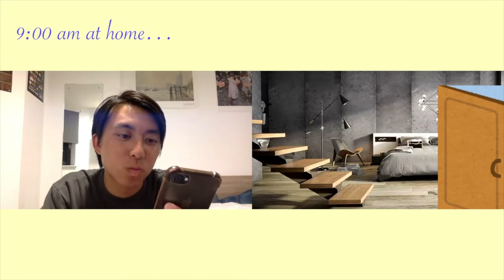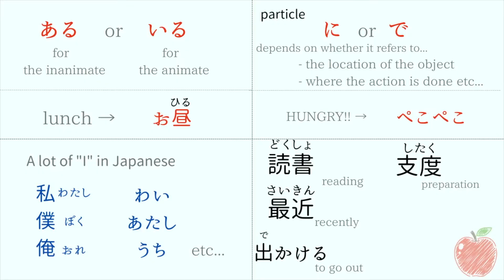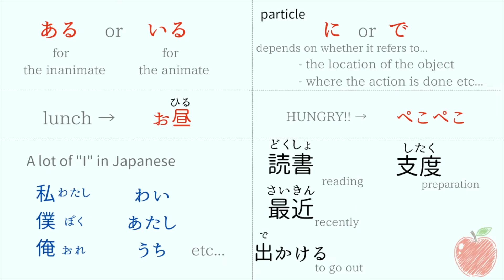[PODCAST 会話 in Japanese] Where have you been?【July 2022 #1-4】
会話の動画です。
Video of a conversation in Japanese.

A set of 4 videos will be posted every two weeks;
The former 3 are lessons for a better understanding of the conversation in the 4th video.

2週間で合計4本の動画が投稿されますが、
前の3本は、4本目の動画の会話を理解しやすくするためのレッスンとなっています。